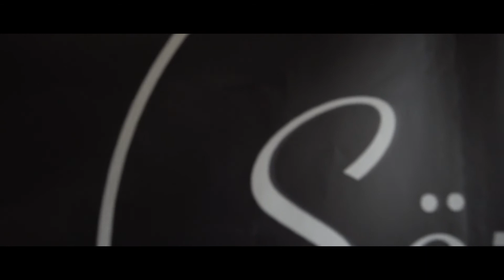Lyrical Suspect #19 Feat. KRM (OBU)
Prod ► La Cliqua - Les quartiers chauffent

Enregistrement/Mix ► KRM

Réseaux :

KRM

SÖZE